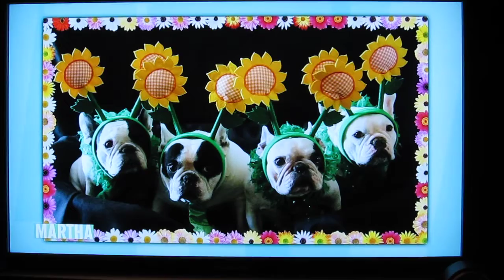The Moon Pieds on Martha Stewart 04/05/12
The Moon Pieds picture was on the Martha Stewart Show today!